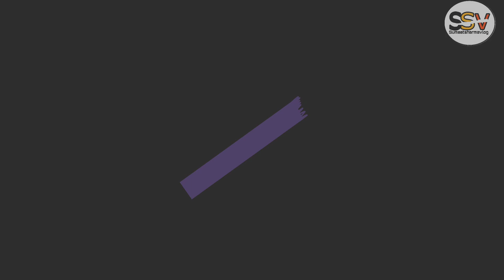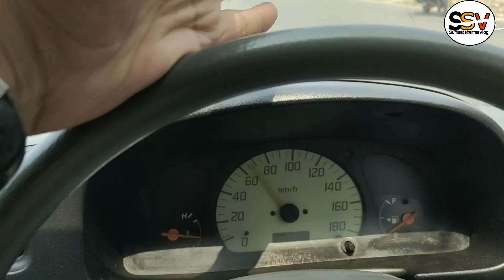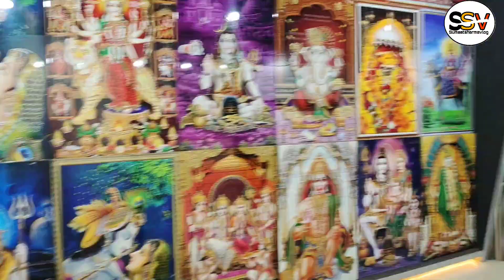Finally Tiles Lale Aur aaj Garmi 😭😞|| VLOG 130